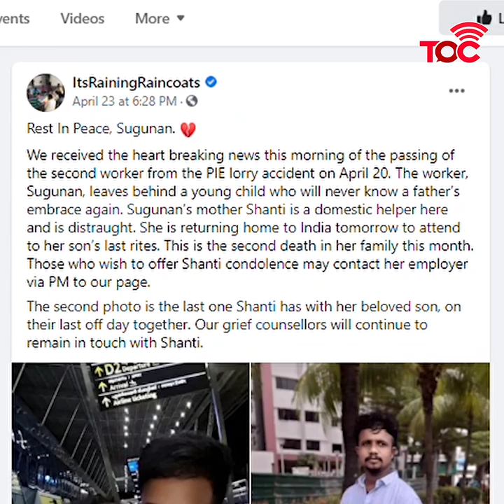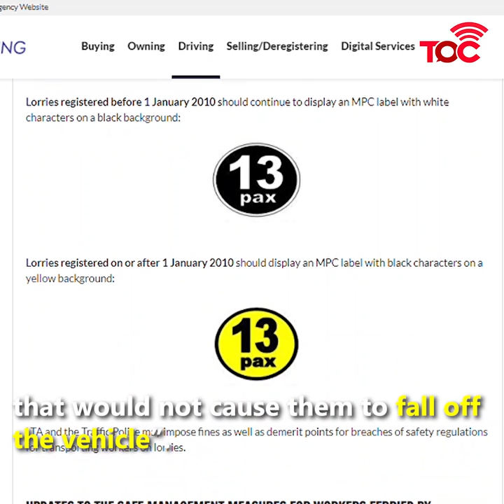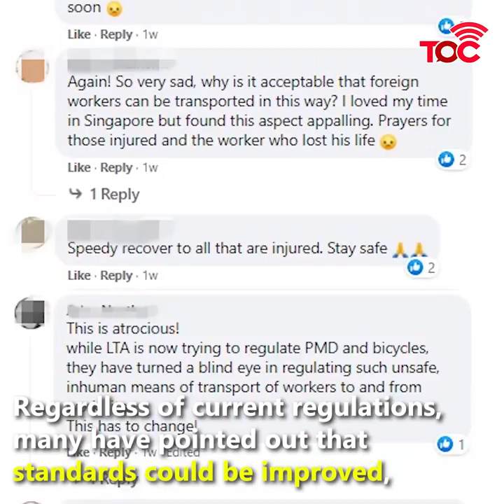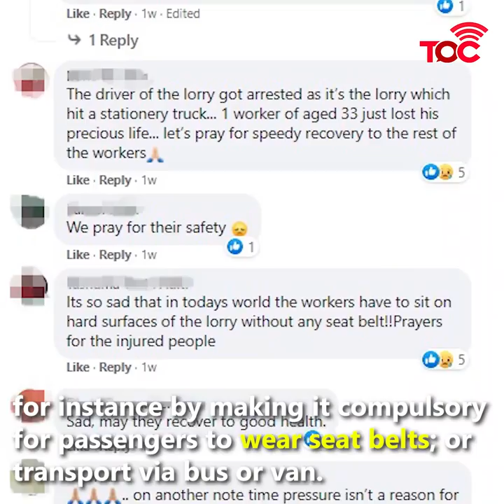Traffic accidents rekindle debate over practice of ferrying of migrant workers on lorries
Last Tuesday morning (20 Apr), a lorry carrying foreign workers to their worksite collided with a stationary tipper truck on PIE. Two workers died in that accident and 15 others were injured.

Just four days later (24 Apr), another lorry ferrying workers was involved in a road accident at Upper Bukit Timah Road, resulting in 10 men being brought to the hospital for treatment.

According to the police, the 35-year-old driver and nine passengers, said to be migrant workers, were rushed to hospital in a conscious state.

Following the second incident which followed the first in such a short span of time, migrant worker advocacy groups have called for the improvement of safety regulations when it comes to transporting foreign workers.

Echoing the same sentiments, netizens said on social media that it is wrong and inhumane to ferry migrant workers on the back of lorries to work, with limited safety measures in place.

They argued it is unacceptable for a First World country to transport humans like their are livestock, calling for an end to this “barbaric way of transporting human beings”.